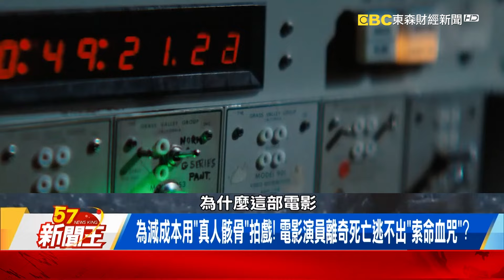《鐵達尼號》蘿絲木板高價賣出！ 揭深藏在電影道具中的神祕詛咒！-【57新聞王 精華篇】20240328-3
《鐵達尼號》蘿絲木板高價賣出！ 揭深藏在電影道具中的神祕詛咒！
鐵達尼「救命之門」2300萬落槌！ 只要有錢「 ET跟魔法」都能帶回家！？
神秘大火、道具自己移動、離奇重病！ 「經典恐怖片」竟暗藏詭異詛咒？

57新聞王 內幕秘辛不漏網